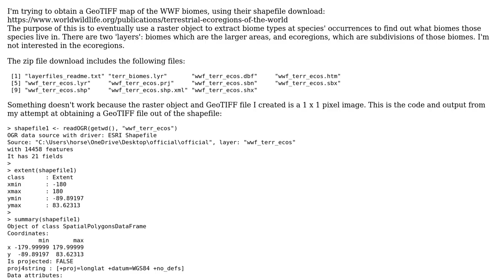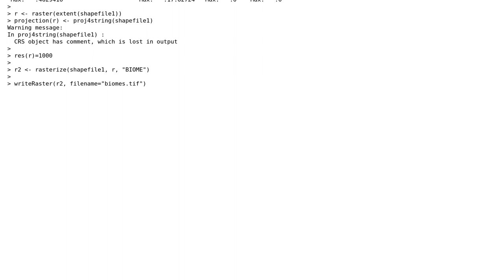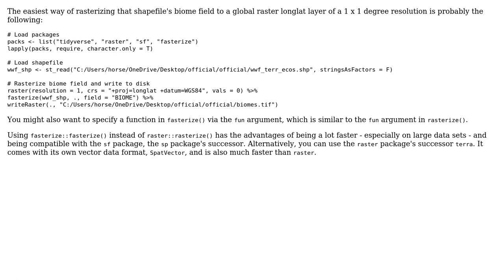GIS: Converting a component of a shapefile into a GeoTIFF file in R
With thanks & praise to God, and with thanks to the many people who have made this project possible! | Content (except music & images) licensed under CC BY-SA | Music | Images & others | With thanks to user Vince user Chr user cflax and the Stack Exchange Network Trademarks are property of their respective owners. You are responsible for your own actions.